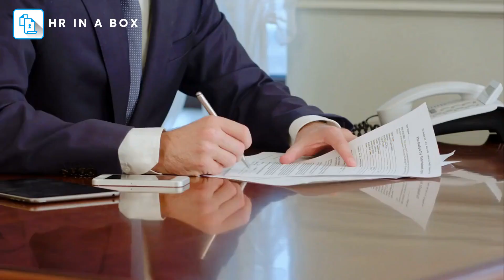Staff Selection Matrix - HR in a BOX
The hiring process can be a daunting and time-consuming task for any business. A bad hire can result in wasted time, resources, and money. This is why a systematic approach to evaluating job applicants is crucial to ensure that you select the best possible candidate. Enter the Staff Selection Matrix.

The Staff Selection Matrix is an essential tool for any business wanting to hire the best possible candidates. This template systematically evaluates job applicants by breaking down their qualifications into specific categories such as education, experience, skills, and personality traits. This tool allows employers to make more informed hiring decisions and reduce the risk of making a bad hire.

This tool is designed to help employers assess and compare the qualifications of each applicant consistently and objectively. The matrix allows employers to assign numerical values to different categories, giving each applicant a final score that can be used to make a more informed hiring decision.

The Staff Selection Matrix is easy to use and customizable to fit the needs of any business. It can be tailored to specific job roles, industries, or companies. This flexibility makes it a valuable resource for any HR department, regardless of the size or scope of the business.

By using the Staff Selection Matrix, employers can ensure that they are selecting the best candidate for the job, reducing the risk of making a bad hire, and ultimately saving time and resources. It is a must-have tool for businesses that want to streamline their hiring process and select top-quality candidates for their open positions.